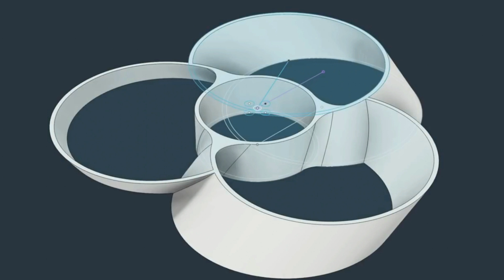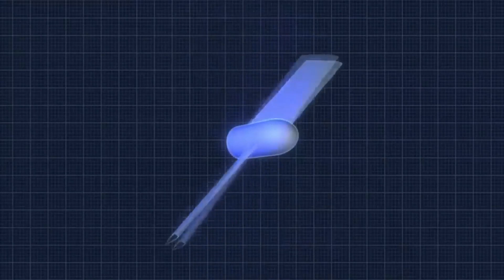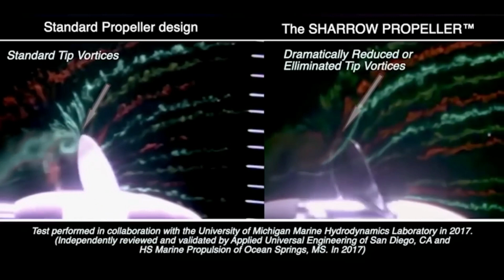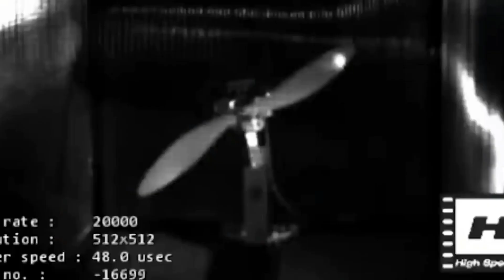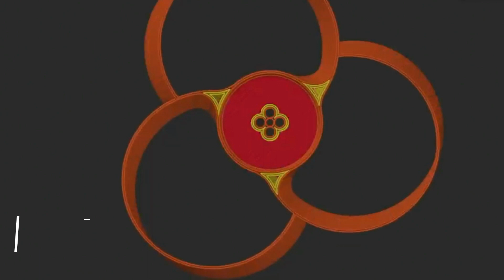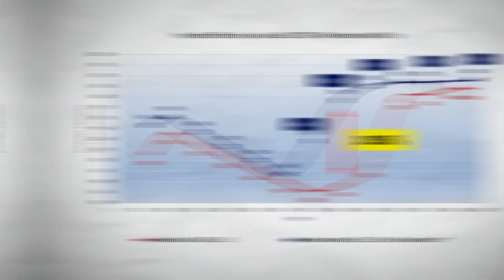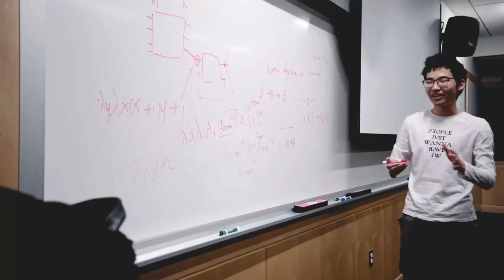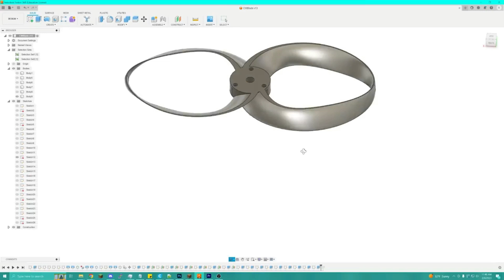This Propeller will Change Aviation Forever!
Are you curious about how propellers work? Do you want to know what makes them so special? Then you need to watch this video!

In this video, we'll take a look at the revolutionary Toroidal propeller – a propeller that will change aviation forever! With this new propeller, planes will be able to travel much faster and quiter than ever before.

Fast Forward brings you the latest news in technology, science, cosmology, innovation and futurism. New videos are uploaded every week.